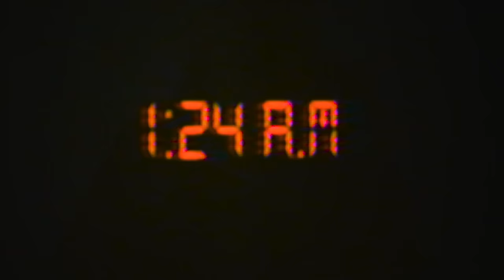VKIE - 120 WERSÓW ŻEBY ZAJE*AĆ CO WASZE (prod. LIL SANTIAGO) [🎥: xawito]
PŁYTA? NIE WIEM

dir/dop @xawito_
1st ac/focuspuller @wilk.jestem
kierownictwo produkcji @preussuniverse
3D/vfx @jaroooch
crt @sothatstrue
make-up @mistygracebeauty